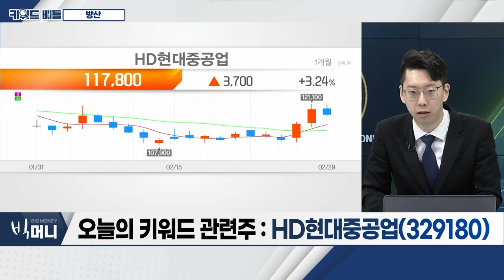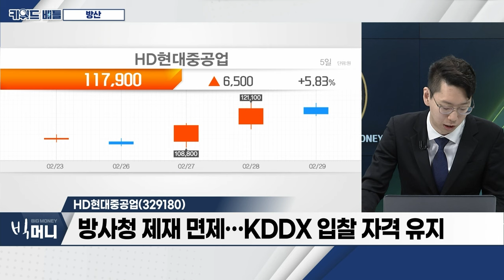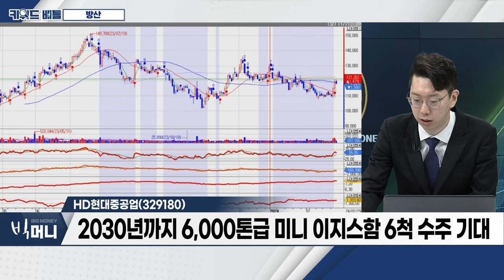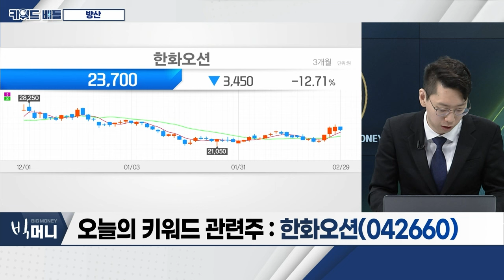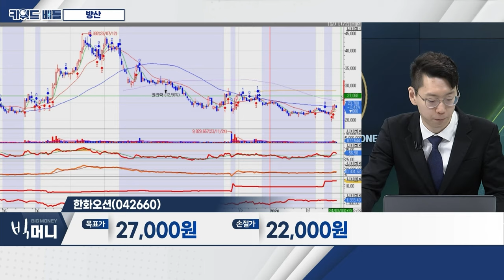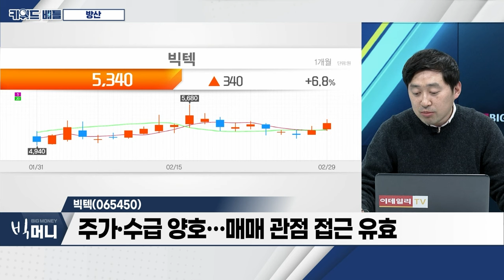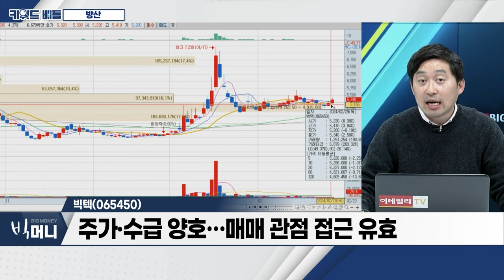HD현대중공업(329180), 한화오션(042660), 빅텍(065450)... 방산_키워드 배틀 (20240229)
# 방산
- 오늘 국회 본회의 ‘수은법’ 통과 예정
- ‘수은법’ 통과 시 해외 플랜트‧인프라 투자‧수주 기대
- ‘HD현대 vs. 한화오션’, 한국형 차기 구축함 사업 수주 신경전

- 방사청 제재 면제... KDDX 입찰 자격 유지
- 2030년까지 6,000톤급 미니 이지스함 6척 수주 기대
- 지멘스와 손잡고 ‘가상 조선소’ 구현 박차

- 美 해군성 장관과 MRO사업 협의
- 카타르에 대형 LNG선 수주 계약 논의
- 올해 상선 매출액 80%... ‘흑자전환’ 전망

빅텍(065450)
- 통신용‧유도무기용 전원공급장치 생산‧제조 판매
- ‘방산 대장주’ 호실적에 따른 순환매 수혜
- 지난해 4분기 영업이익 -9.9억... ‘적자 전환’ 주가 선반영
- 방위사업청, LIG넥스원 등 단일 공급계약 체결
- 주가‧수급 양호... 매매 관점 접근 유효